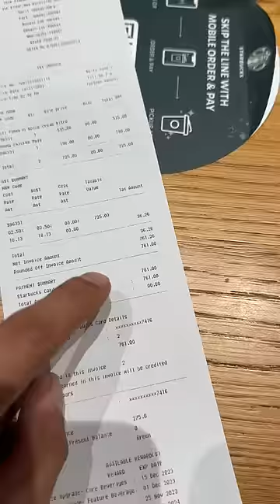Eating from Starbucks for 24 Hours 😍 || Mehanga Kharcha 😅😅